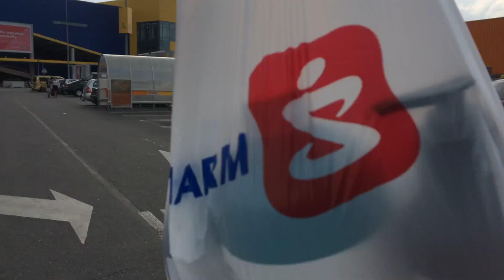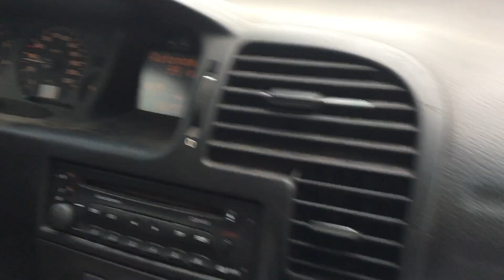Jedziemy do Ikei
♥ I N S T A G R A M